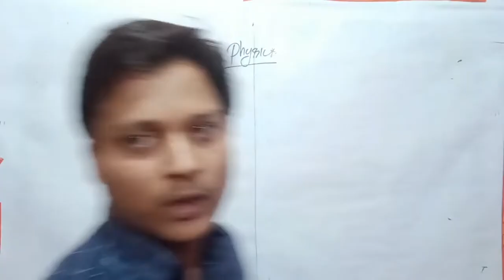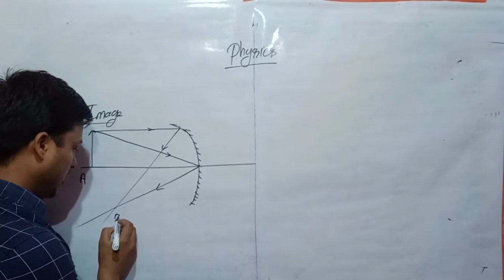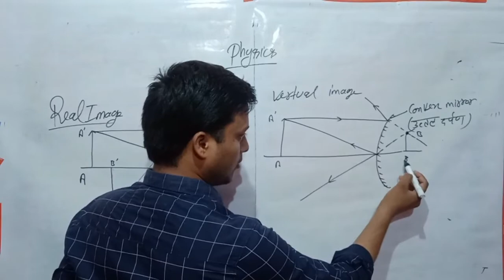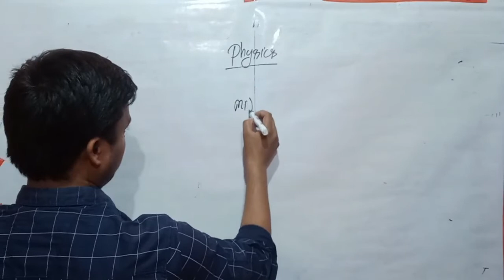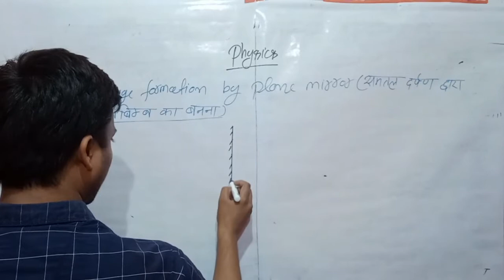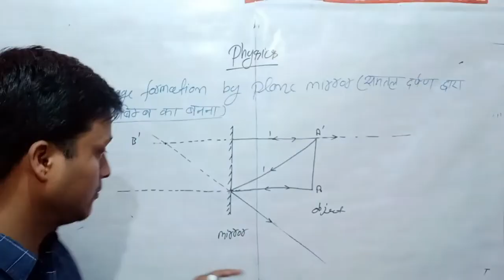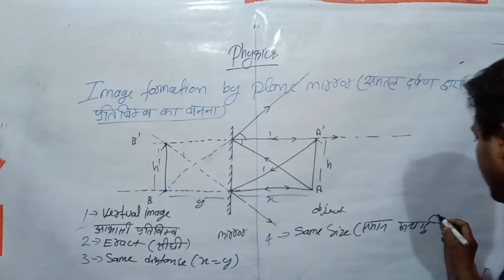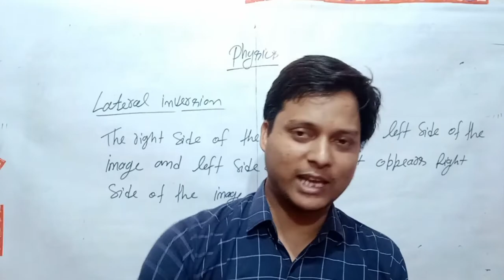mirror and Image formation by plane mirror(दर्पण और समतल दर्पण द्वारा प्रतिबिंब का निर्माण)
Image formation by plane mirror (English /Hindi )